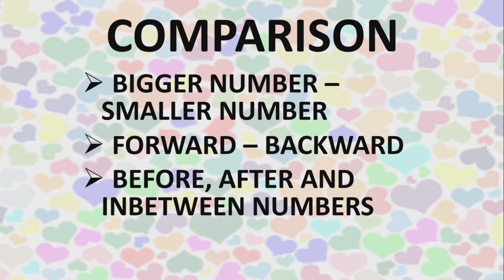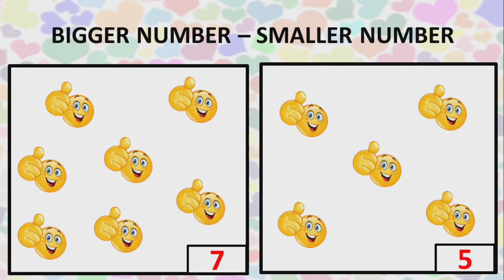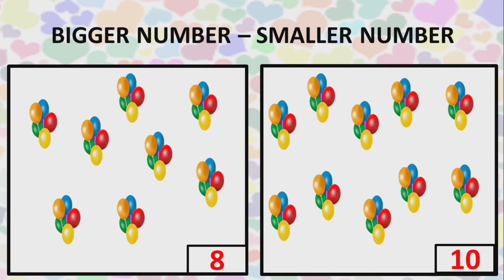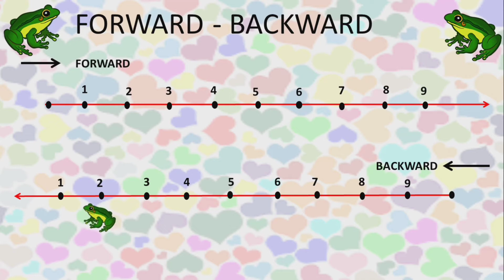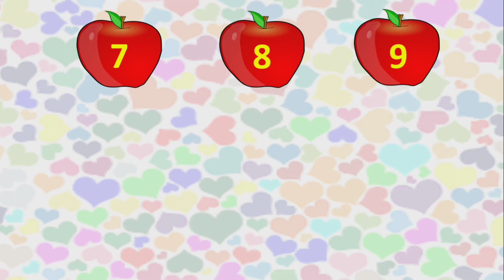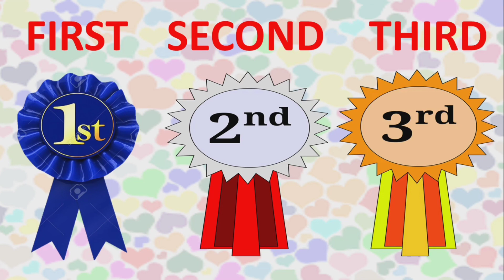Grade 2 | Unit-2 | Numbers | Bigger - Smaller numbers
In this video we have to learn standard 1 Comparisons..

* Bigger number - Smaller number
* Forward - Backward
* Before, After and In between numbers
* Ordinal Numbers

Make your kids to learn Numbers with "Radiant Mahe"...

Dream it... Believe it... Build it...